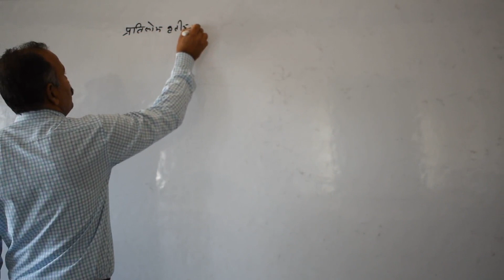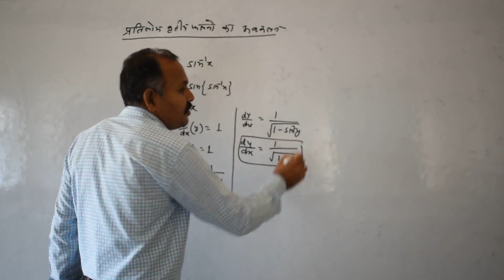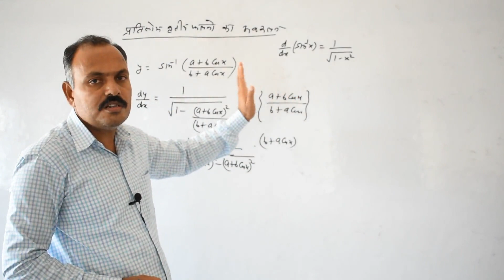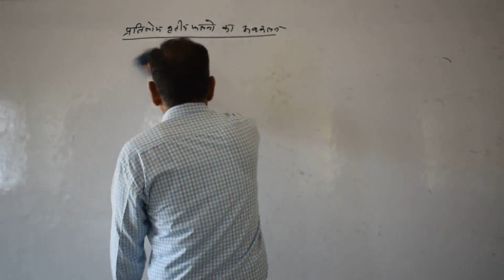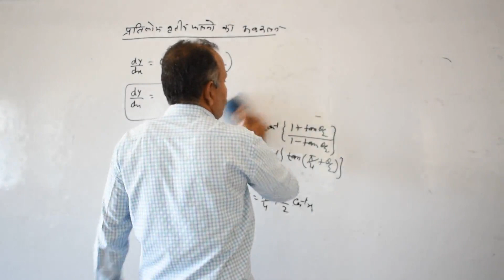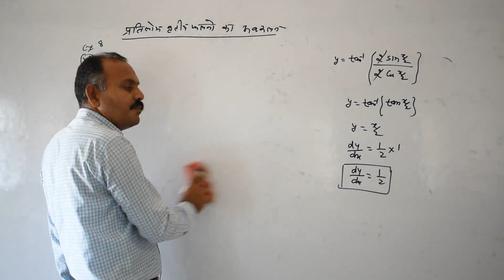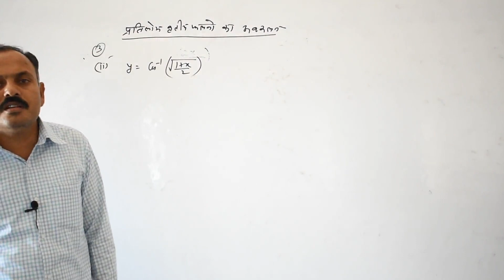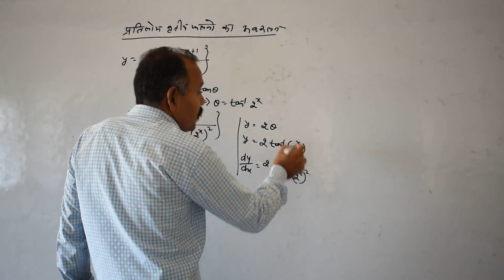Mathematics Revision class 12th/अवकलन part - 2/ By Sumer Singh Sir